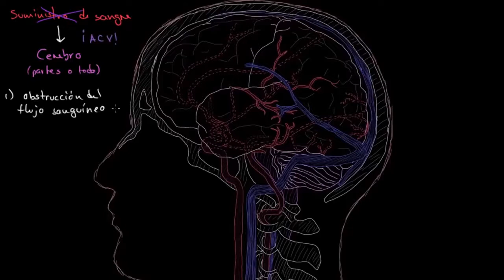Nuestros Médicos: Dr José G Romano